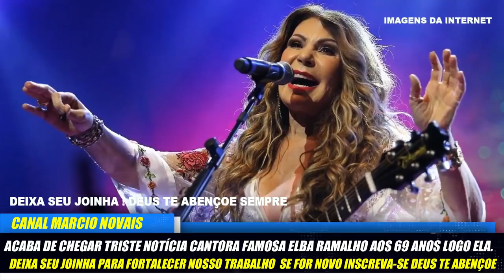ACABA DE CHEGAR TRISTE NOTICIA CANTORA FAMOSA ELBA RAMALHO AOS 69 ANOS LOGO ELA.